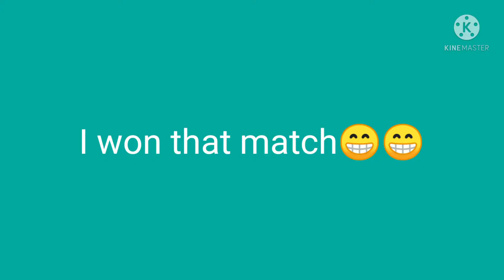BUILD A B*TCH // 4 CLAW + GYROSCOPE // PUBG MONTAGE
Hello guys, welcome to the video description. Really sorry guys for not uploading often I got demotivated but now I am refreshed and ready to create content because of you guys. Thx and love u all.

LOVE YOU ALLLLLLLLL

Device - Redmi Note 8 Pro 64/6
Four claw player (Full gyro)

Really sorry guys for not uploading often I got demotivated but now I am refreshed and ready to create content because of you guys. Thx and love u all.

LOVE YOU ALLLLLLLLL